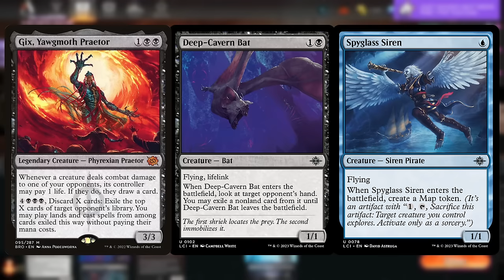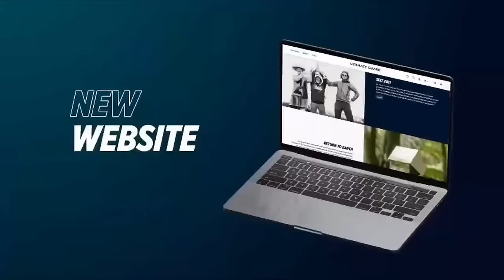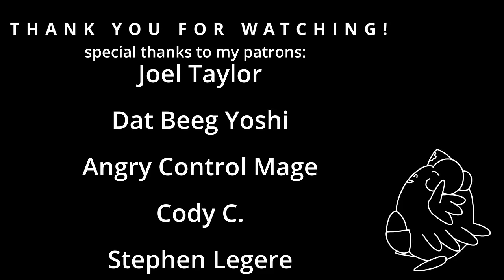DIMIR IS INSANE!!😲New MTG Gameplay, Sideboard, and Deck Tech🔥Best in Standard ep2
This Deck is OP and is one my FAVORITES!!! I will be purchasing this deck in paper and if you do as well lmk how it goes!